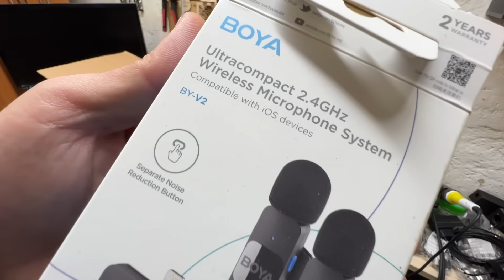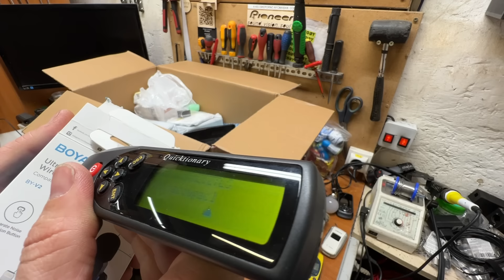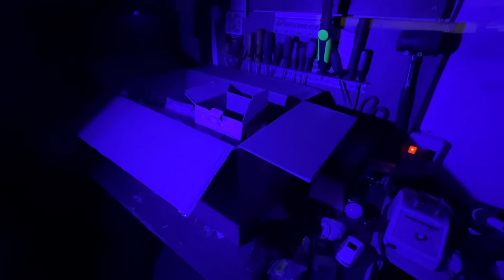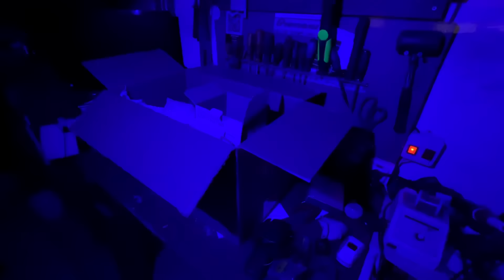Csomagot kaptam… De szétröhögtem az epizódot 😂